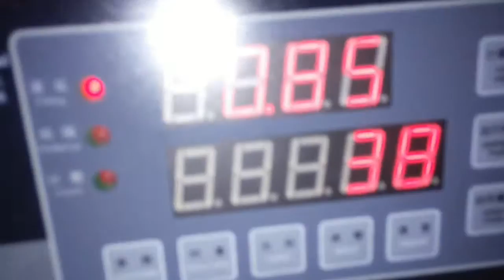Semi automatic magnetic pump filling machine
skype:bkpackgroup